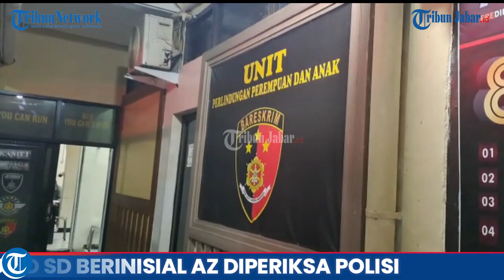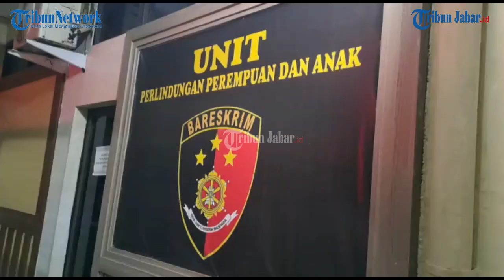Ungkap Kematian Bocah yang Dikeroyok di Sukabumi, Empat Murid SD Beriinisial AZ Diperiksa Polisi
Artikel ini telah tayang di TribunJabar.id dengan judul Ungkap Kematian Bocah yang Dikeroyok di Sukabumi, Empat Murid SD Beriinisial AZ Diperiksa Polisi,
Penulis: Dian Herdiansyah | Editor: Januar Pribadi Hamel |Video Editor: Uben